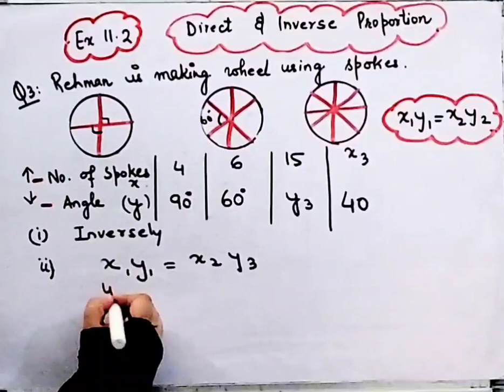Rehman making wheel using spokes he wants to fix equal spokes in such way that angles between pair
Rehman is making a wheel using spokes he wants to fix equal spokes in such a way that the angles between any pair of consecutive spokes are  equal, help him by completing the following table I
Question 3 I Exercise 11.2 I Class 8 I Direct and Inverse Proportion I Chapter 11 I NCERT I  CBSE I ‎@brainosolutions